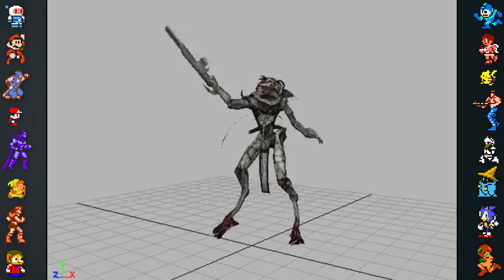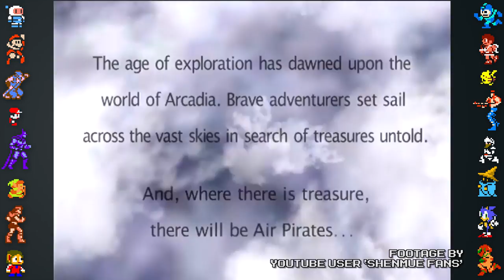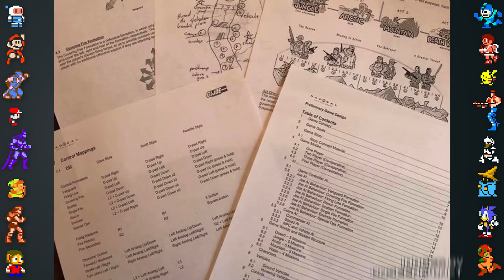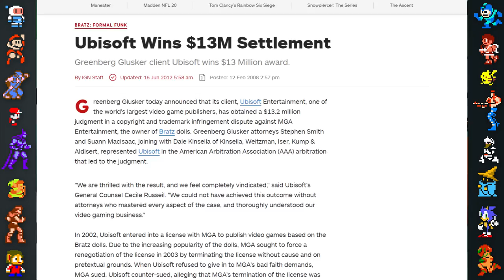Every Cancelled GameCube Game - Did You Know Gaming? Ft. Remix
In this video, Did You Know Gaming takes a look at some facts, secrets and history surrounding Cancelled GameCube Games like SEGA's Metroid Prime, Kirby GCN, Donkey Kong Racing, Conker, a cancelled Mario sports game and more...

Writing by Cara Hillstock